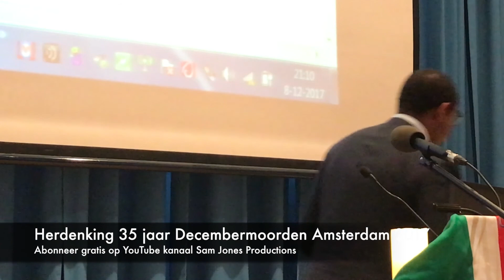#7 Decembermoorden 2017 Dave Ensberg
Levenslange gevangenisstraf is de meest passende straf voor Desi Bouterse, hoofdverdachte van de Decembermoorden. Dat zegt mr Gerard Spong in zijn toespraak bij de herdenking van 35 jaar Decembermoorden in het stadhuis Amsterdam.

Op de bijeenkomst spraken verder wethouder Arjen Vliegenthart, loco burgemeester van Amsterdam, tweede kamerleden Vera Bergkamp (C66), Lilianne Ploumen (PvdA) en Sadet Karabulut (SP), journalist Rudie Kagie, Dave Ensberg-Kleijkers (CDA), Joy Baboeram (nabestaande), publicist Henry Does en Denise Jannah (zang).

Op 8 december 1982 werden 15 critici van het toenmalige regiem gemarteld en geëxecuteerd. Afgelopen jaar werd tegen hoofdverdachte Bouterse 20 jaar cel geëist.

Voorafgaand aan de herdenking was eerst een fakkelloop naar de herdenkingsplaquette naast de Mozes en Aäronkerk. Om acht uur ’s-avonds werden de slachtoffers van de Decembermoorden herdacht in de Boekmanzaal van het stadhuis.